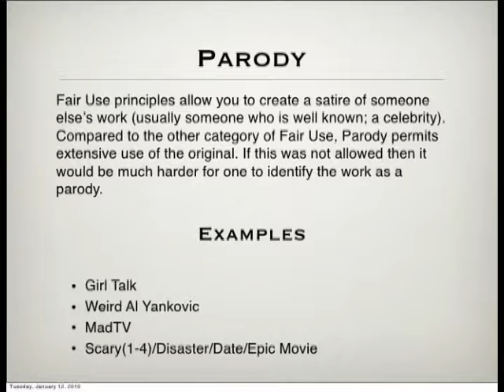TRUMPOCALYPSE TRAILER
When illegal immigrants and the forces of darkness try to pass the border, one cheeto faced hero will build a wall, a big beautiful wall, that he's going to make the immigrants pay for it, with his big hands, these large hands